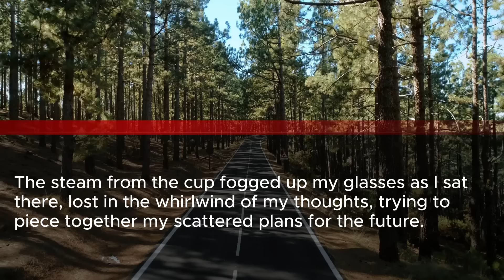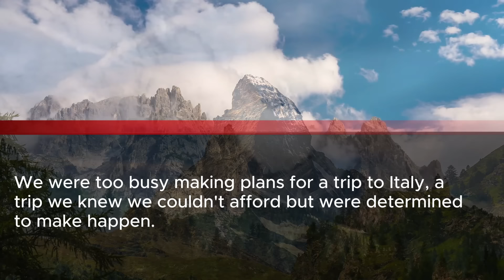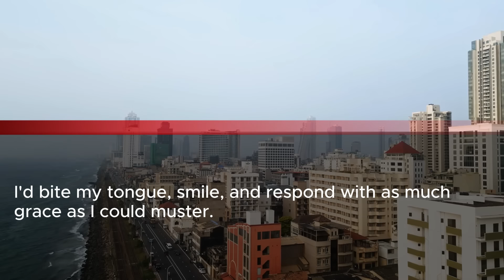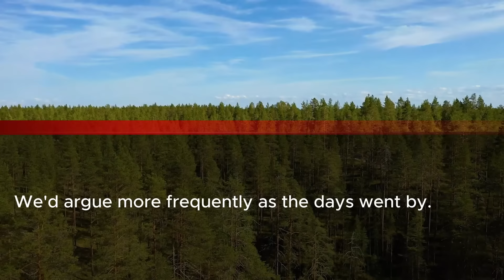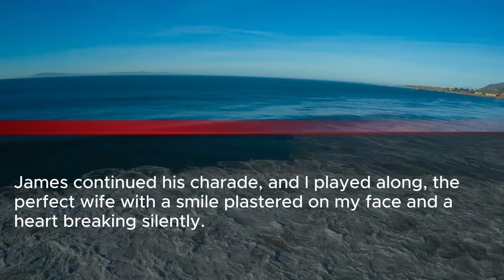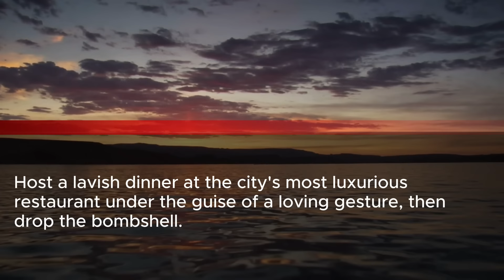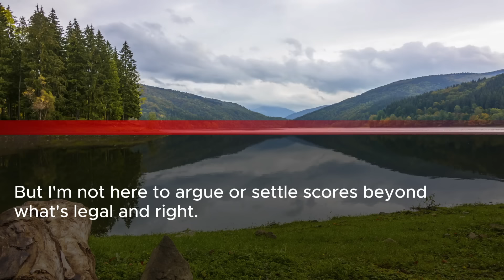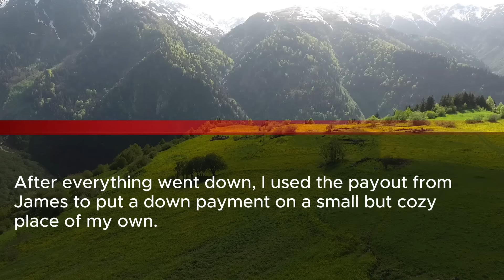After paying $33K for my MIL's birthday party, husband kicked me out, saying, "You're not our family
In this emotional video, I recount the heart-wrenching experience of paying a $33,000 bill for my mother-in-law's birthday at a fancy restaurant, only to be disowned by my husband and in-laws who demanded I leave and declared their desire for a divorce. Just as I was leaving, the restaurant manager revealed a shocking truth that stunned everyone. Watch to find out the twist that left my husband and in-laws speechless.